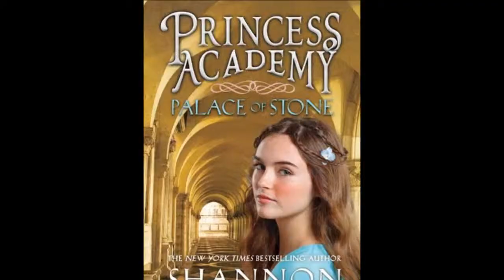Princess Academy: Palace of Stone Review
Bignificent reviews Princess Academy 2: Palace of Stone by Shannon Hale for Desperate Homeschoolers and Booknificent Thursday.